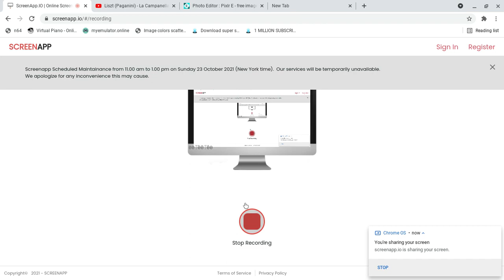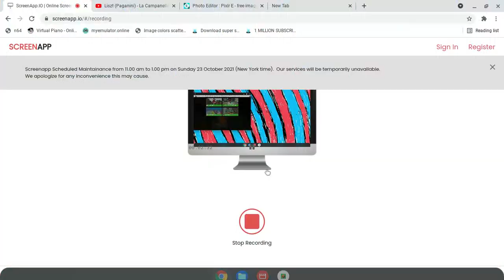Minecraft Season3 EP.49